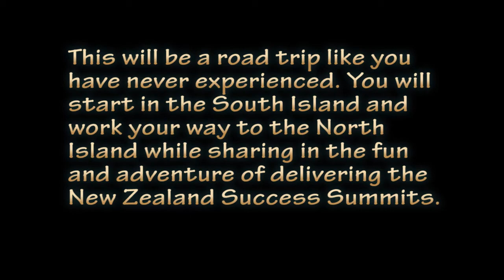WISE VID 1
A short hand-held iphone video depicting the South Island scenery that you will see when you come to NZ for the Success Summit in Nov 2012